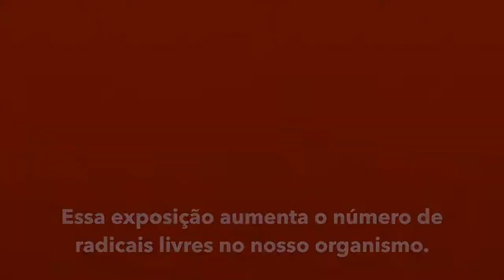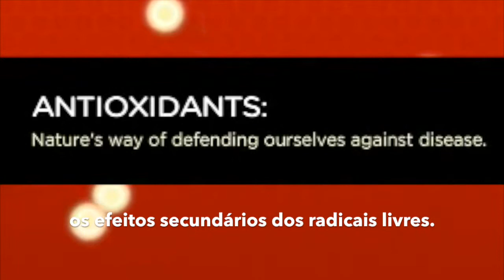Radicais livres.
Estamos expostos diáriamente a diversas variáveis (clima, stress, etc.) que afectam a nossa saúde. Essa exposição aumenta o número de radicais livres no nosso organismo.

Radicais livres são moléculas, com um número variado de electrões, à procura de outros electrões.
Eles circulam livremente pelo nosso corpo, destruindo células saudáveis à sua passagem.
Deixados sem controlo, o número elevado de radicais livres está relacionado com inúmeras doenças,
tais como diabetes, doenças cardiovasculares, cancro, entre outras.

Muito semelhante ao Colesterol alto, eles são o sinal de problemas que vêm a caminho.
Embora possamos dizer que um certo número de radicais livres no nosso corpo seja normal, um número variado de factores pode levar a níveis perigosos:

- Dietas pouco saudáveis.
- Fumar.
- Stress.
- Toxinas.
- Poluição do Ar e da Água.

Na realidade, o inimigo somos nós próprios! Felizmente, existem formas que defendem o nosso corpo contra os efeitos secundários dos radicais livres.
Os antioxidantes ajudam o nosso corpo a lutar contra os radicais livres, ao doarem o electrão de que estes estão à procura, estabilizando-o antes de danificar as nossas células.
Aumentar o consumo de antioxidantes, ajuda a controlar os níveis de radicais livres no nosso organismo, e proporciona-nos mais saúde e bem-estar.